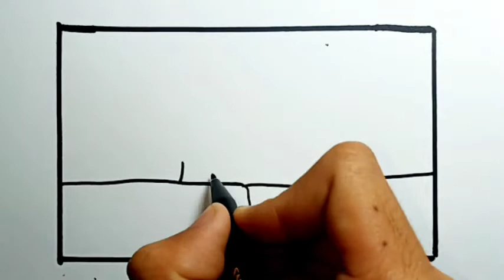How To Draw Waterfall Scenery Easy Step By Step |Drawing Waterfall Easy Scenery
How To Draw Waterfall Easy Scenery